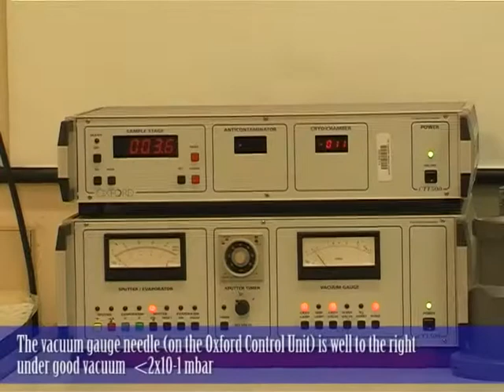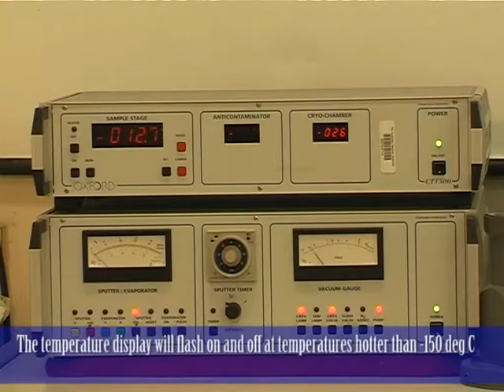CryoSEM: Preparing the instrument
Training videos for MyScope created by the Centre for Advanced Microscopy at the Australian National University in collaboration with the Centre for Microscopy & Microanalysis at the University of Queensland.